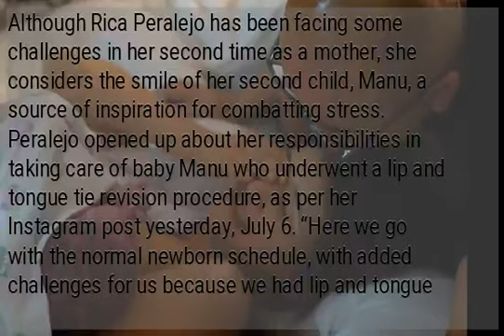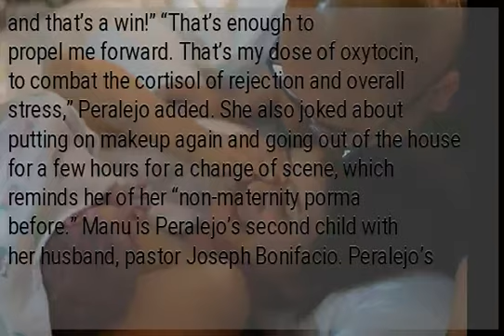LOOK: Rica Peralejo fights off stress with baby Manu’s smile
Although Rica Peralejo has been facing some challenges in her second time as a mother, she considers the smile of her second child, Manu, a source of inspiration for combatting stress.  Peralejo opened up about her responsibilities in taking care of baby Manu who underwent a lip and tongue tie revision procedure, as per her Instagram post yesterday, July 6. “Here we go with the normal newborn schedule, with added challenges for us because we had lip and tongue tie revision that brought us back to square one of our nursing journey,” Peralejo said. “And lots of reassuring actions and therapy, communicating that we love him and that we are sorry he had to get the surgery.” “Not easy tho. Especially when Mama is sleepless in Taguig [emojji] but we try and we try, bleary-eyed, we try,” she said. “And then one day I notice him trust me and smile at me and find refuge in me all over again and that’s a win!” “That’s enough to propel me forward. That’s my dose of oxytocin, to combat the cortisol of rejection and overall stress,” Peralejo added. She also joked about putting on makeup again and going out of the house for a few hours for a change of scene, which reminds her of her “non-maternity porma before.” Manu is Peralejo’s second child with her husband, pastor Joseph Bonifacio. Peralejo’s elder son is Philip Nathaniel.  RELATED STORIES:...